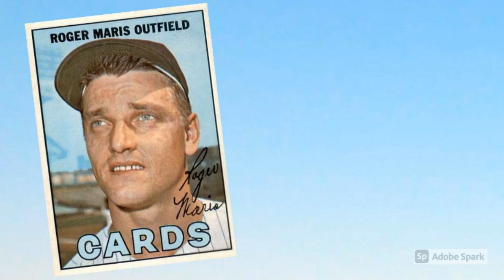1967 Topps Roger Maris - PROOF of Trade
Tune in as Mrs. Wax Pack Gods reads 1967 Topps Roger Maris - PROOF of Trade.